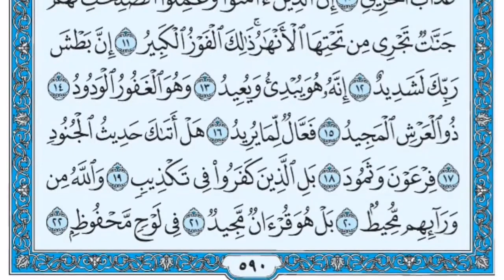عبد الرشيد صوفي سورة البروج مكتوبة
محمد رفعت رفعت المنشاوي محمد المنشاوي محمد صديق المنشاوي مصطفى اسماعيل  كامل البهتيمي يونس اسويلص عمر القزابري أحمد الخالدي العيون الكوشي تراويح التراويح رمضان صلاة التراويح التهجد القرآن القران تلاوة ترتيل تلاوة القرآن تلاوة القران ترتيل القران رائع جميل مميز يفوق الوصف الحرم المكي الحرم المدني المدينة المنورة مكة المكرمة رواية ورش حفص حفص عن عاصم ورش عن نافع ورش عن نافع المدني ترتيل رائع جميل مميز يفوق الوصف الحرم المكي السديس الشريم الحصري الفجر العشاء البحرين السعودية المغرب الكويت قطر عمان تركيا إسطنبول الجزائر ليبيا موريتانيا الرباعي عصام الدوكالي عاشور عاشورة الأزرق مشاري فهد الكندري الجهني المعيقلي علي جابر عبدالله الخياط العفاسي ايمن سويد ايمن رشدي سويد محمد رشاد الشريف عبدالرشيد صوفي حسن صالح